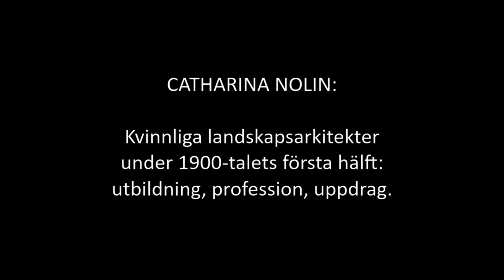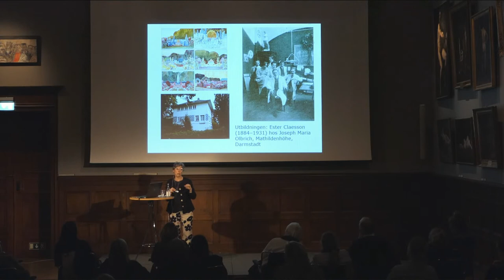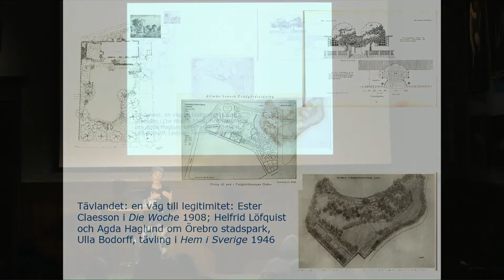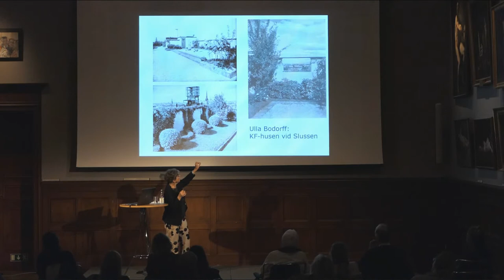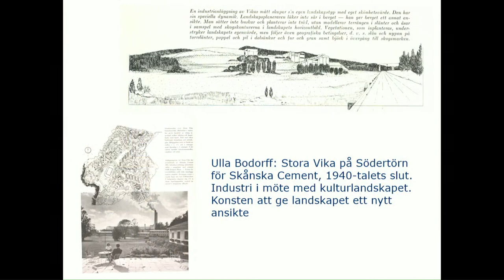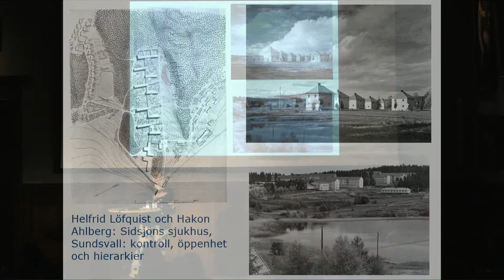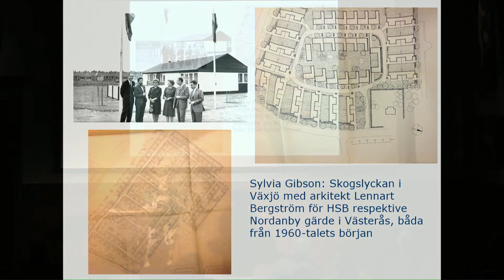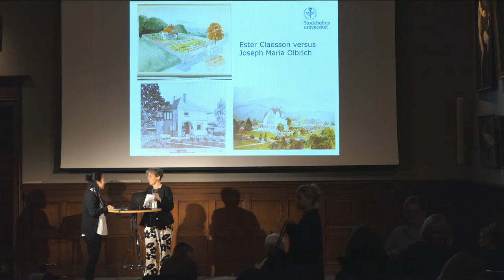Catharina Nolin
Sändningen börjar ca.18:00

Vilka möjligheter hade kvinnor att utbilda sig till och verka som landskapsarkitekter i Sverige under 1900-talets första hälft och vilka var det som valde denna bana? I denna föreläsning kommer Catharina Nolin med utgångspunkt i egen forskning att presentera Ester Claesson, Ulla Bodorff, Sylvia Gibson med flera kvinnor för att med dem som exempel visa hur vägarna till en professionell yrkesidentitet och praktik kunde se ut. Catharina Nolin, professor vid Stockholms universitet, är i sin forskning inriktad på trädgårdshistoria och landskapsarkitektur och har publicerat ett flertal texter om kvinnliga landskapsarkitekter, bland annat: “Publicering och professionalisering. Om kvinnliga
trädgårdsarkitekters författarskap som en väg till etablering och legitimering och I museets dolda vrår – om kvinnliga landskapsarkitekter betraktade genom Arkitektur- och designcentrums samlingar.”